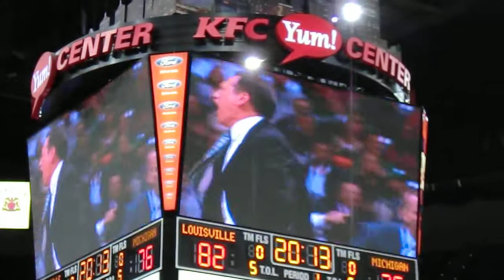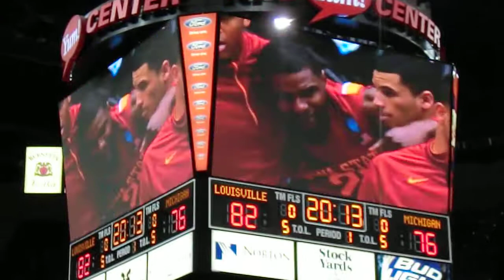Louisville Cardinals Championship Celebration - 4/10/2013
Both the Louisville Cardinals Men's and Women's College Basketball teams participated in a celebration of their 2013 NCAA Championship and Runner-Up seasons at the KFC Yum! Center on April 10, 2013. This is the ending of the celebration and includes a quick video and the teams leaving the stage. Coach Rick Pitino is featured leaving the stage area with two of his young granddaughters.